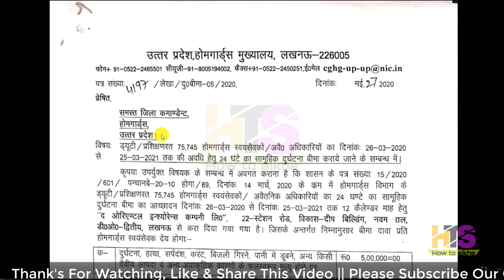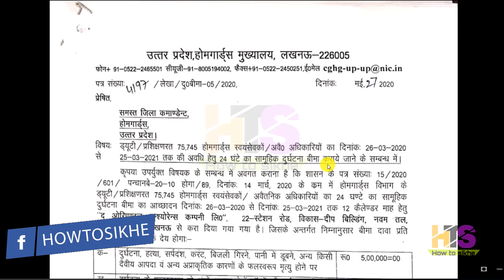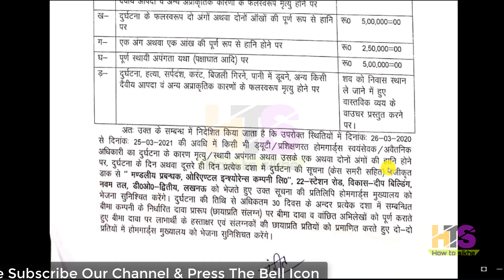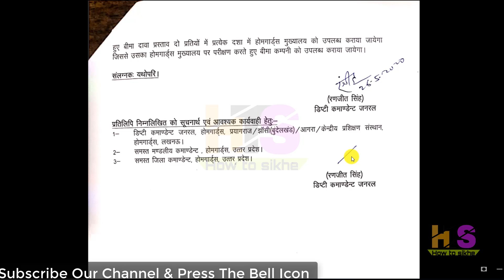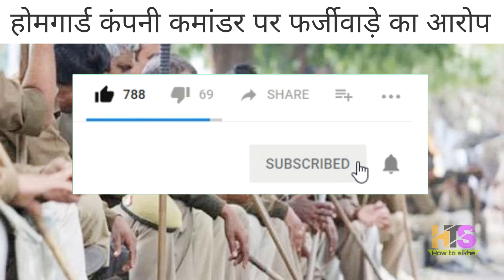UP होमगार्ड की ताजा खबर 29 मई 2020 | UPHG मुख्य समाचार | Home Guard Salary, Arrear, Duty News Today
*My Smartphone*

*My Tripod*